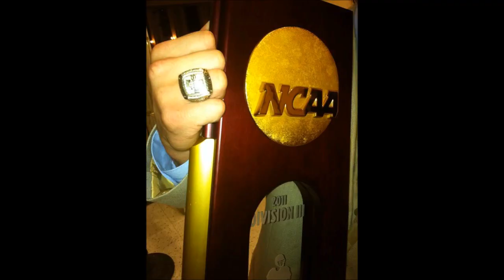Johnny Rodriguez: ECM Sponsored PRO // LXM PRO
East Coast Dyes is proud to announce Johnny rodriguez. Jrod plays goalie for Maverik United in the LXM PRO.